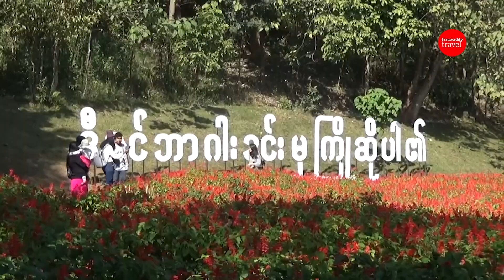အပန်းဖြေ ခရီးသွားဖို့ နောင်ချိုက တိမ်ပင်လယ်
အပန်းဖြေ ခရီးသွားဖို့ နောင်ချိုက တိမ်ပင်လယ် (ရုပ်/သံ)

ရှမ်းပြည်နယ်မြောက်ပိုင်း နောင်ချိုမြို့နယ်ထဲက တိမ်ပင်လယ်ကို အခုနှစ်ဆောင်းရာသီမှာ စိတ်ဝင်တစား လာရောက်လည်ပတ် ကြည့်ရှုခံစားတဲ့ ခရီးသွားတွေ ပိုမိုများပြားလာနေပါတယ်။ တိမ်ပင်လယ်ကိုသွားမယ်ဆိုရင်တော့ ခရီးစဉ်တလျှောက်မှာ လည်ပတ်စရာနေရာတွေများတဲ့ ပြင်ဦးလွင်မြို့ကို ဖြတ်ပြီး လှပတဲ့ ပန်းပွဲတော်နဲ့အတူ သဘာဝရေတံခွန်တွေကိုလည်း ဝင်ရောက်လည်ပတ်နိုင်ပါတယ်။

ပြင်ဦးလွင်မြို့ကနေ နောင်ချိုကို ၂နာရီဝန်းကျင်သာ သွားရပြီး နောင်ချို- ရပ်စောက်လမ်းအတိုင်း မောင်းလာရင် သရက်ကုန်းကျေးရွာ ဘုန်းတော်ကြီးကျောင်း လမ်းဘေးကနေ နောင်ချိုကြီးကျေးရွာအထိ တည်းခိုကြည့်ရှုနိုင်မယ့် တောင်စောင်းနေရာကို တိုက်ရိုက်သွားလို့ရနေပြီဖြစ်ပါတယ်။

တိမ်ပင်လယ်ကိုတော့ တောင်စောင်းနေရာကနေ ဆောင်းတွင်းပိုင်းအချိန်မှာ နံနက် ၅နာရီကနေ နံနက် ၁၀နာရီအထိ မြင်တွေ့နိုင်ပါတယ်။

ဆောင်းတွင်းအချိန်မှာ ပြင်ဦးလွင်ပန်းပွဲတော်တွေ သဘာဝတိမ်ပင်လယ်နဲ့ ရှု့ခင်းတွေကို သွားရောက်လည်ပတ်နိုင်ဖို့ ဧရာဝတီသတင်းဌာနမှ ဖော်ပြပေးလိုက်ပါတယ်။

ရိုက်ကူး- ဇော်ဇော် (ဧရာဝတီ)

တည်းဖြတ်- အဲမလီ